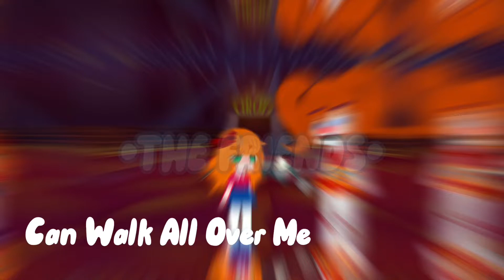Touch me,i scream